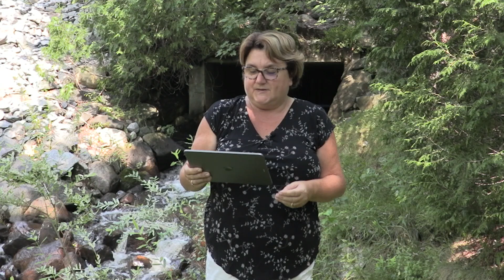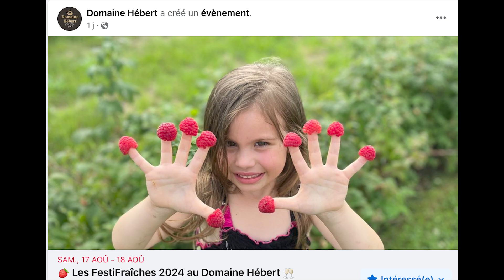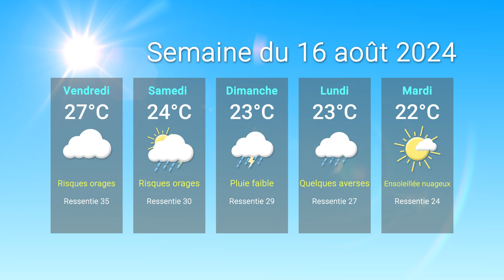ClicInfo Portneuf du 16 août 2024